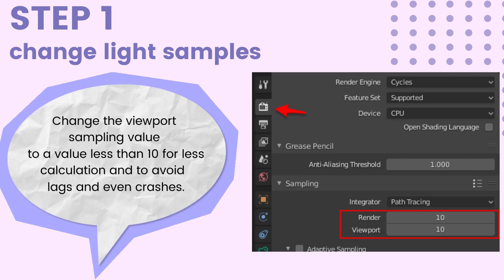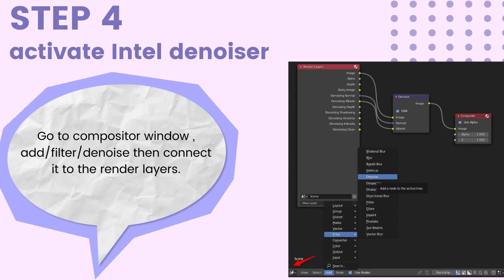How to optimize your Blender 3d scene for volumetric rendering (slide tutorial )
We help 3d artists to
make better 3d lighting and renders.
Our realistic sky add-on for Blender